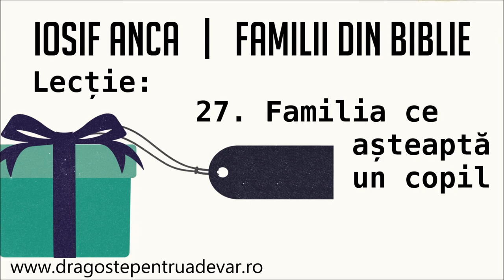Iosif Anca - Familia ce așteaptă un copil (Familii din Biblie 27/28)